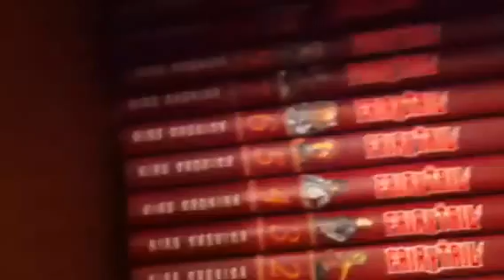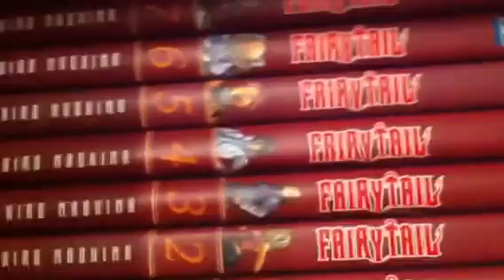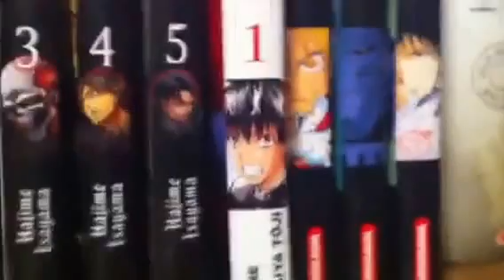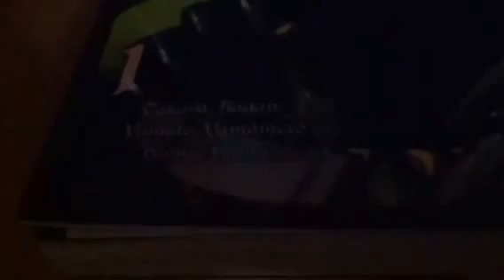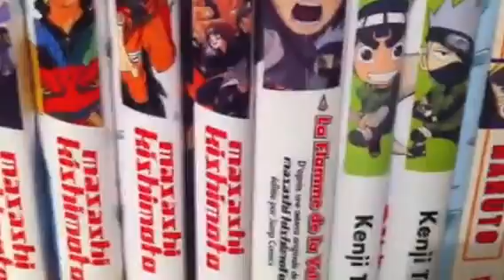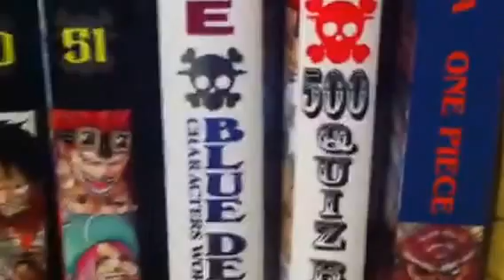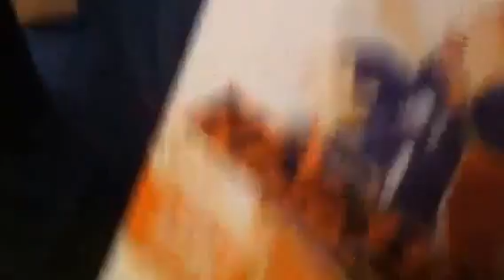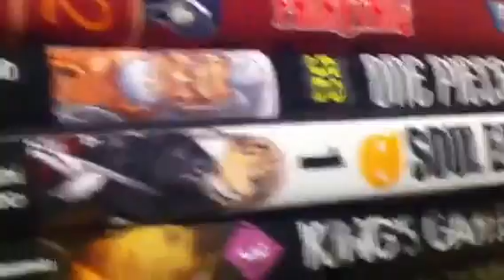Ma collection de manga !!!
Voici ma première vidéo sur Youtube SVP soyez indulgent avec moi je débute excusez moi de la qualité de la vidéo je filme avec mon tel j'espère que vous avez appréciez la vidéo dites le moi dans les commentaires likez la vidéo , partagez la vidéo allez tchao pour un e prochaine vidéo !!! 😉